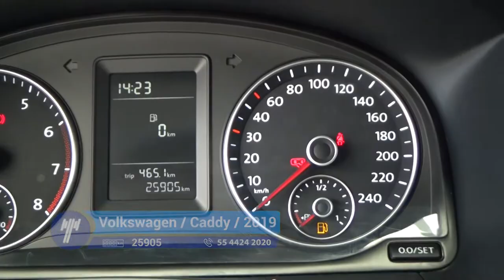Volkswagen / Caddy / 2019 - 641